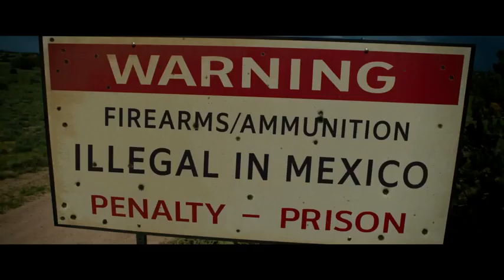Love Lies Bleeding Movie | Love Lies Bleeding Official Trailer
Kristen Stewart and Katy M. O’Brian sped up our hearts in the trailer for Love Lies Bleeding, and the crime-laced romantic thriller did not disappoint audiences at its Sundance premiere — nothing pairs more perfectly than the collective gasp of a full audience, followed immediately by nervous giggles! Director Rose Glass (Saint Maud) seems to have injected some horror influences into this road trip tale that finds Stewart playing Lou, a gym manager who falls for Jackie, a bodybuilder who is passing through town en route to Vegas. Intensity, violence, and gore are not in short supply, and Ed Harris as Stewart’s creepy criminal father is sure to make viewers squirm. A24 snatched this one up pre-Sundance — catch it in theaters on March 8 to see a career-best performance from Stewart in this wild fantasy.